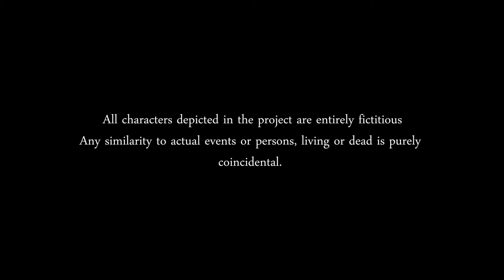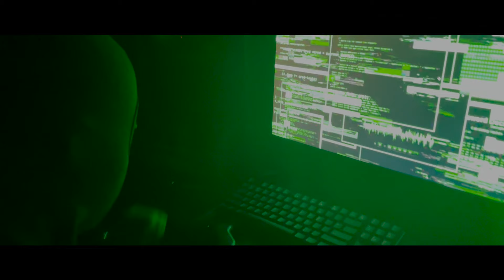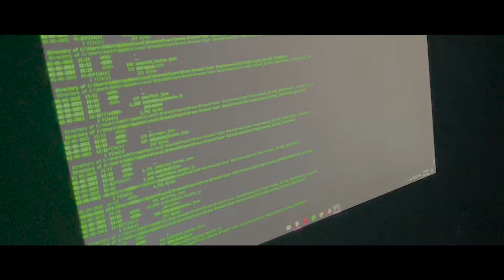THE DARK SURFER - EPISODE 4 | FINAL EPISODE | SPARKH STUDIOS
AGE RESTRICTED: 16+

An Original Creation of Sparkh Studios

Created, Written, Screenplay, Directed, Edited, & Art direction by : Ayaan Samar & Ayush Sarkar
Produced by : Ayush Sarkar
Cinematography : Ayaan Samar, Ayush Sarkar, Ayaan Mirza & Samarth Singh Tittal
VFX : Ayaan Samar
Sound Design : Ayush Sarkar
Action Director : Aarnav Mudgal
Special Thanks : Augustya Abhay

CAST:
Samarth Singh Tittal as Vikram
Aarnav Mudgal as Abhishek
Ayaan Mirza as Tubus
Ayush Sarkar as Karan
Ayaan Samar as Bilal
Hardik Ahlawat as Rishab
Areeb Alam as Officer Shekhar
Sarthak Pundora as Hitman
Shaivya Manchanda as Tawde
Shaurya Kaushik as Hitman 2
Arnav Verma as Dr. Joshi
Aditya Ojha as Man Beaten on Dark Web
Maulik as Boy Playing in Park

© Sparkh Studios - 2024

web series on youtube hindi
movies
web series telugu latest 2022
web series tamil
web series telugu wirally
web series movies
web series timing
full series
full series episodes
full series movies
full series pragati verma
full series anime
full series in hindi
full series explained in hindi
full series on youtube
action jackson full movie
action replay full movie
action song malayalam
action bhai
action words
action hero biju full movie
action jackson
action music
action words
thriller movies in hindi
thriller movies
thriller movies in telugu
thriller movies in hindi dubbed
thriller movies tamil
thriller bollywood movies
thriller movies malayalam
thriller land
thriller king
thriller station
best action
best action scene
best action anime